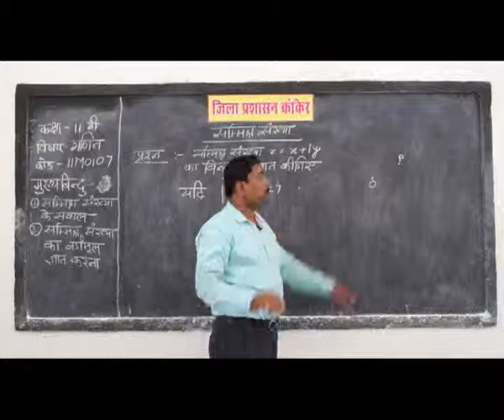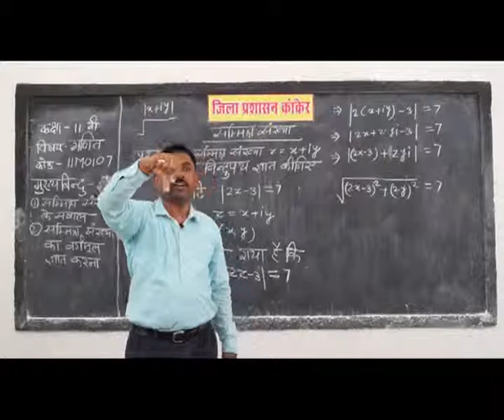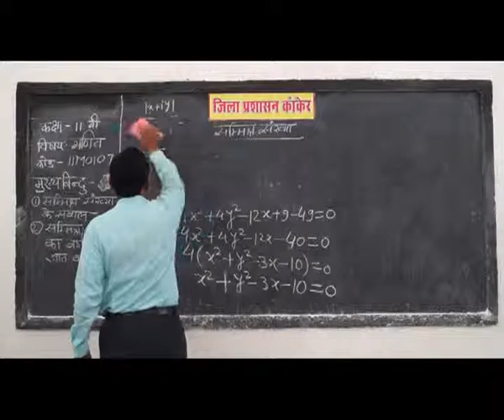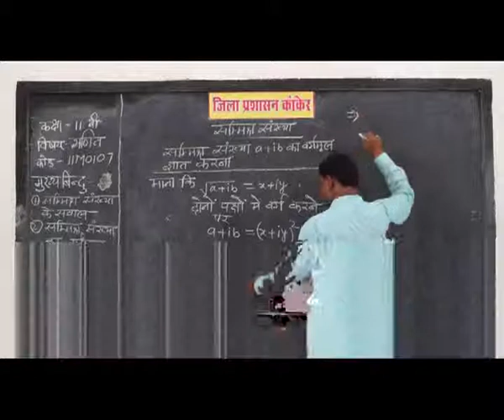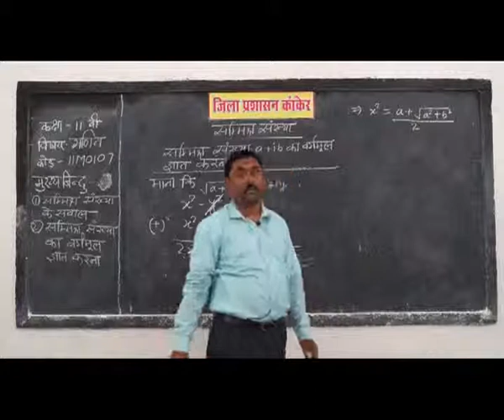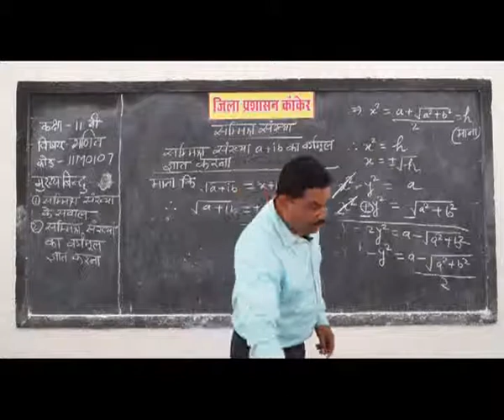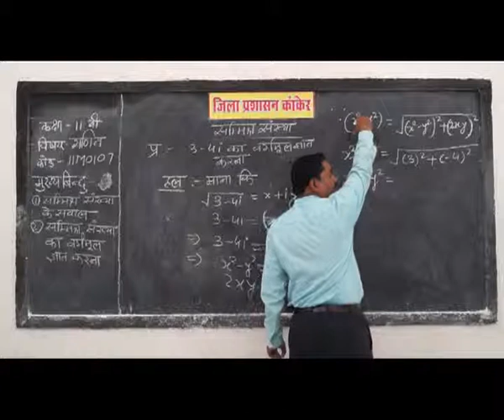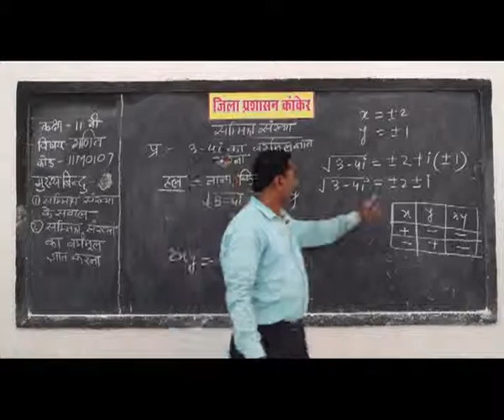PRAGYA SCHOOL VIDEO LECTURE KANKER CHHATTISGARH CLASS 11 SUBJECT MATHEMATICS CHAPTER 0107 IN HINDI